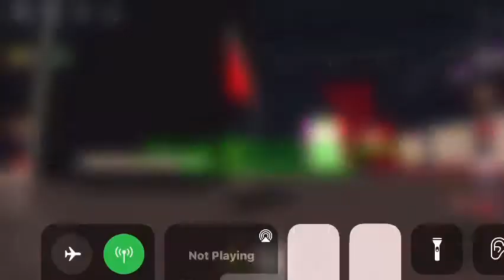Miraculous ladybug and cat noir season 1 episode 11-plagg dream just dance